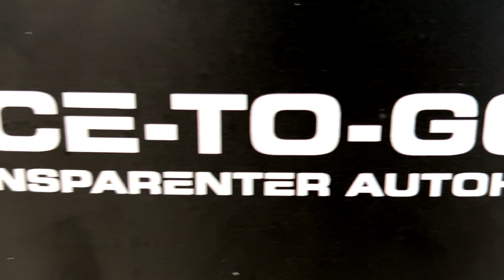RaceToGo startet 2023 mit neuem Standort: Enthüllung und Realitätscheck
In diesem Video bekommt ihr Einblicke in unseren neuen Standort und ein großes Dankeschön für über 7.000 Abos!!!
Wenn euch das Video gefällt – oder auch nicht, lasst gerne ein Kommentar/Feedback da! Wir freuen uns auf eure Kommentare!

Du bist auf der Suche nach einem Fahrzeug? Du hast weder Zeit noch Lust, dich mit Automobilhändler rumzuschlagen? Dann schau dir doch mal unseren Suchauftrag an: 🏎️🏎️🔥

✓ Prüfe die Echtheit der Kilometer deines Autos
✓ Führe kleine Wartungsarbeiten an deinem Auto durch
✓ Individualisiere dein Auto durch Programmierungen
⚠️ Wir nutzen Carly täglich bei der Sicherstellung der KM-Echtheit von Fahrzeugen. Überzeuge auch DU dich!

✓ Auto Original Ersatzteil benötigt zu sehr günstigen Preisen? Nutze AutoDoc und spare richtig viel Geld

✓ Nutze für deine KFZ-Zulassung den Online-Service welchen wir selbst täglich deutschlandweit auch nutzen
⚠️ Keine Zeit bei der Zulassungsstelle verschwenden, einfach und digital

✓ Schichtdicken Messgerät: TROTEC BB20
✓ Kaufe nie wieder ein nachlackiertes Auto!!! Teile das Gerät mit deinen Freunden. Wir nutzen das Gerät seit 6 Jahren ohne Ausfälle

✓ Endoskopkamera für euren eigenen Fahrzeugcheck - IP68 Wasserdichte - WLAN Funktion
✓ Damit findest du jeden Ölaustritt

✓ Reifenprofilmessgerät ohne Batterie --- Immer im Einsatz bei jedem Fahrzeugcheck
✓ Vergiss nicht: Außen und Innen am Reifen messen!

✓ Toms Lieblingsgeldbeutel für sportliches Fahren und unterwegs sein - die Revolution in deiner Tasche

✓ Orange Towel: saugfähiges Auto Mikrofasertuch-Trockentuch

Beste Grüße
Dein RaceToGo-Team